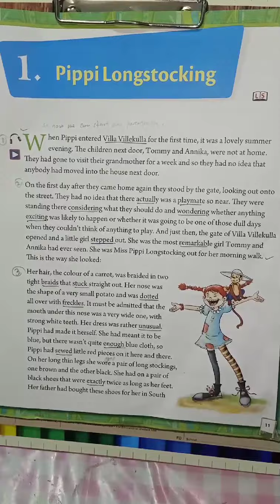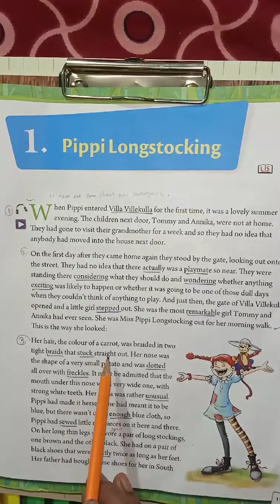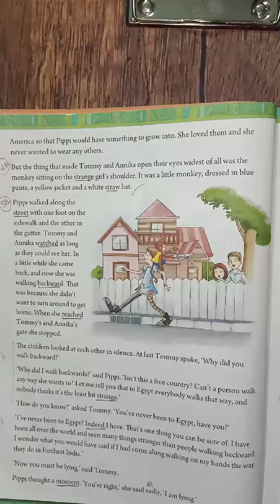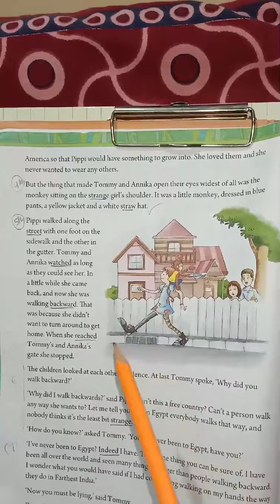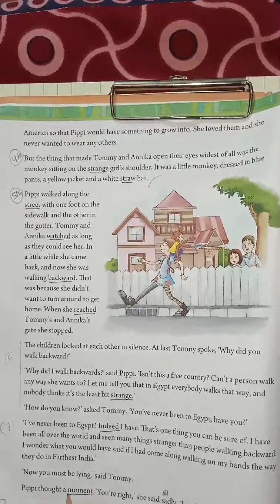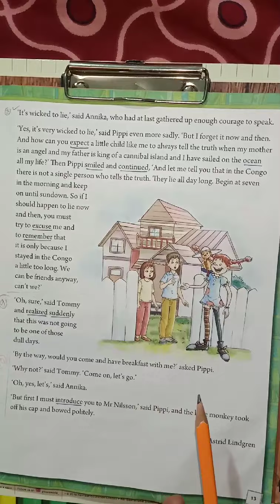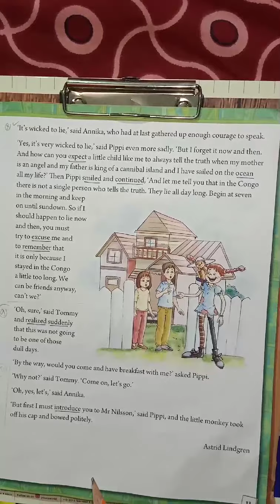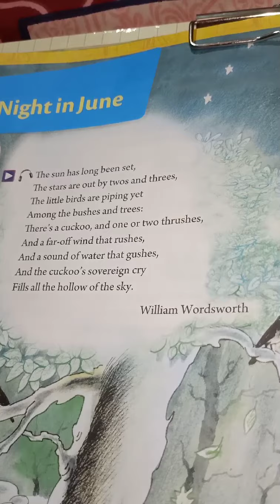Std 4 English Literature Lesson 1